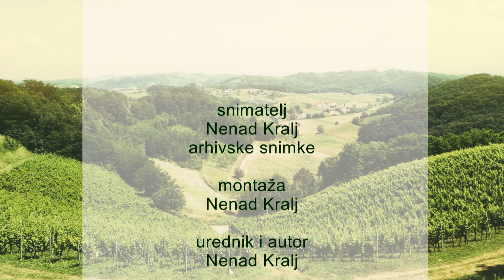Zagorje moje 25.06.20. - Izvještaj Stožera CZ KZŽ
Bili smo na presici Stožera civilne zaštite... budite z nami lučite nas...